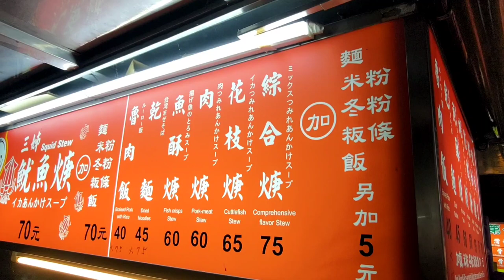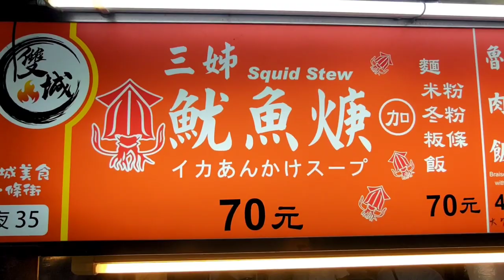今天刻意挑單，居然還跑了20趟出來！果然是週四！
昨天晚上取餐時碰到一位健談的外送夥伴，他跟我聊了他的作法，我聽了後覺得不錯，決定今天晚上也用這樣的方式來跑送餐。

確實今天晚上這樣跑的感覺還不錯，也覺得輕鬆許多。